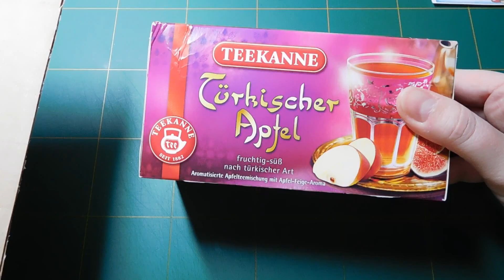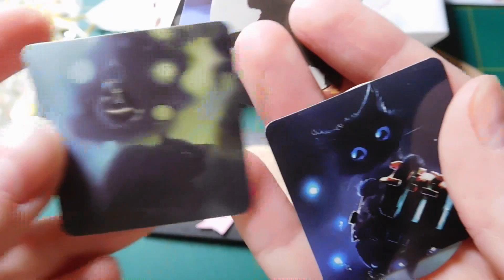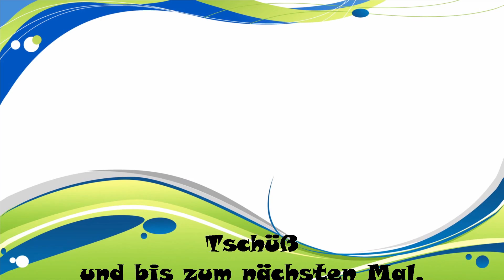Kleines, feines Tauschpäckchen von Manuela